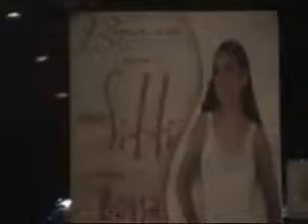Entertainment Spoof: F! featuring Sitti (Part 3 of 3)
Student Nurses (then) / Registered Nurses (now) / SiTTiZens mJ Juco, LJ Jumola and Nashy Jose does an entertainment spoof of the popular '90s Lifestyle Show F! featuring Bossa Nova Star Sitti Navarro for their English school project.

* Special Thanks to Sitti Navarro and Stone House, QC

* Special Thanks to Ms. Clarizze King for shooting the video

Exclusive Video by
mJ Juco of TangerineSkies Artist PR

~ mJ || TangerineSkies Artist PR ~